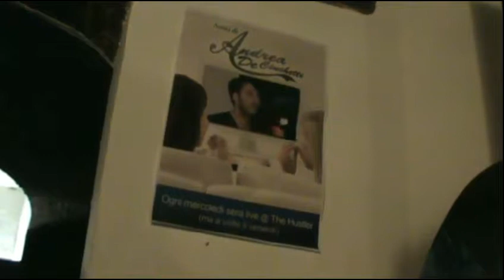Prima di "Non abbiamo altro da dirci"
Prima di "Non abbiamo altro da dirci". Il video dello spettacolo è qui: